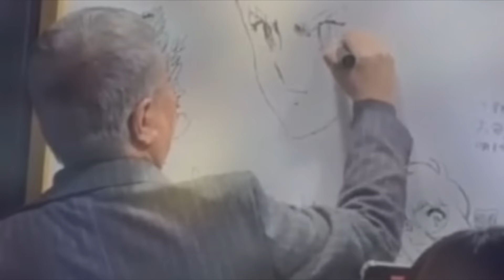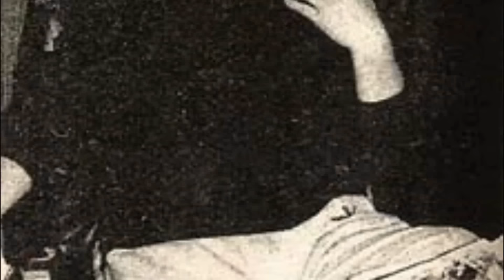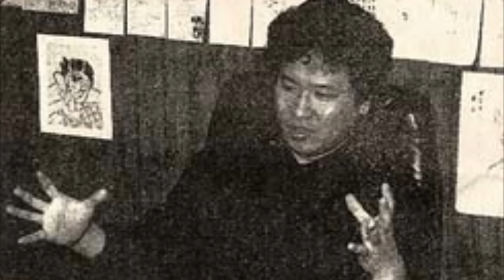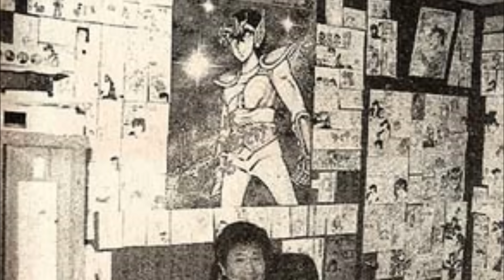MASAMI KURUMADA ABANDONOU CAVALEIROS DO ZODÍACO? A POLÊMICA ENTREVISTA DO AUTOR! 10 FATOS Kurumada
Shun de Andromeda é considerado um dos personagens mais poderosos de cavaleiros do zodíaco. Até mesmo entre os próprios protagonistas, shun consegue ter um cosmo que se destaca.
Ele é um personagem importante em todas as obras ofciais, sejam animes ou mangás da série.
E por isso os fãs acabam imaginando, como seria se esse persoangem não fosse o cavaleiro de andromeda, ou então se ele assumisse uma armadura diferente.
E é por isso meus amigos, que no video de hoje eu vou contar para vocês as 10 melhores curiosidades sobre shun de andromeda. Gostaram do tema? Então já vai comentando ai, qual armadura de prata o shun utilizaria na sua opinião. E bora pra esse super vídeo.

Arte de Capa: Diogo Araujo ART

Categoria do Vídeo: Curiosidades de Saint Seiya.

Saint Seiya é uma obra original de Masami Kurumada.